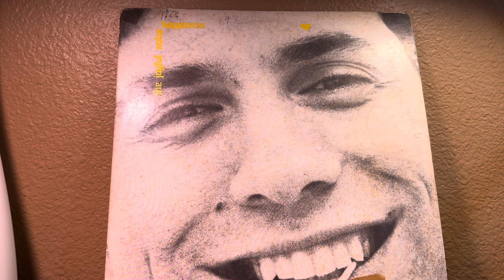JOYFUL NOISE - amazing grace